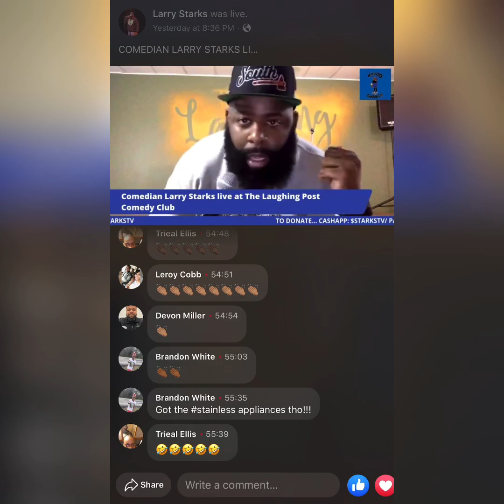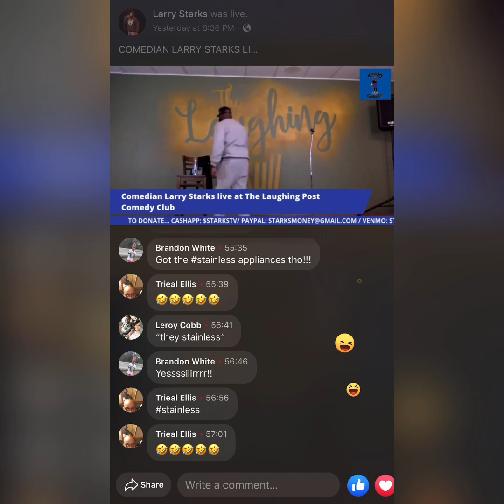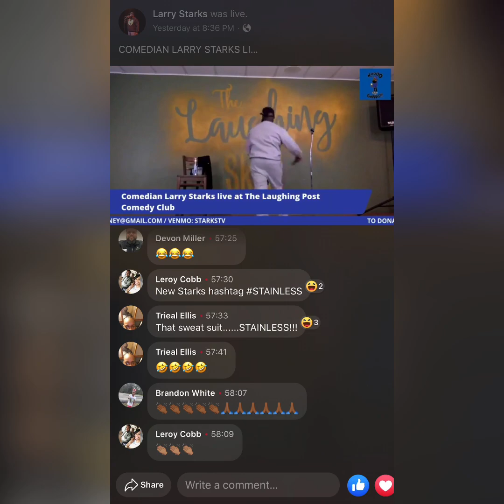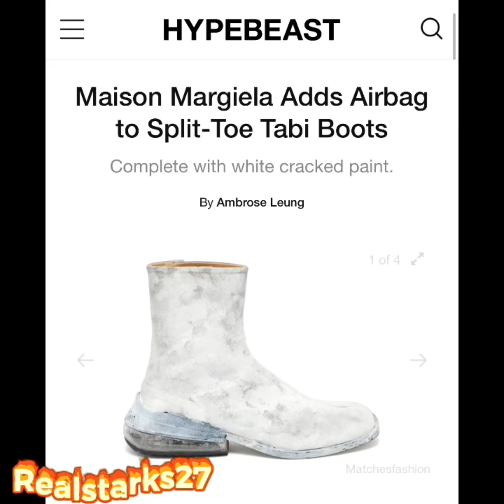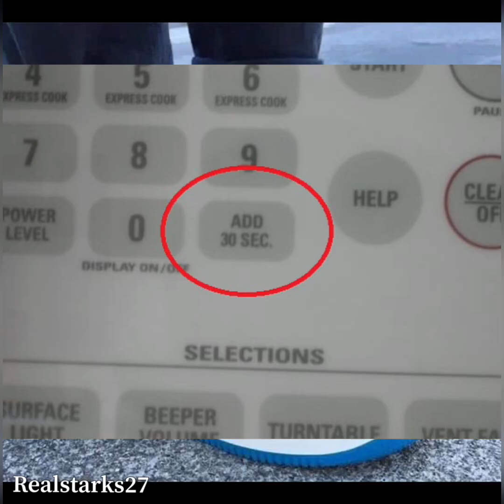The Best Starks videos of 2020 collaboration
🎥STARKS TV PRESENTS🎥

The best Starks videos of 2020

I appreciate everybody watching, supporting and enjoying my content over this crazy year ... 2021 we doubling the numbers! 🔥📈